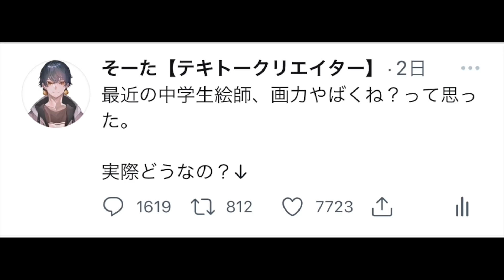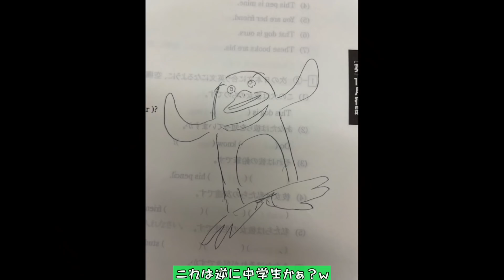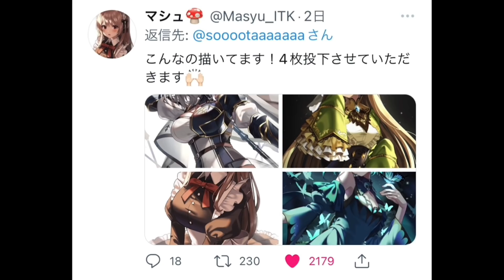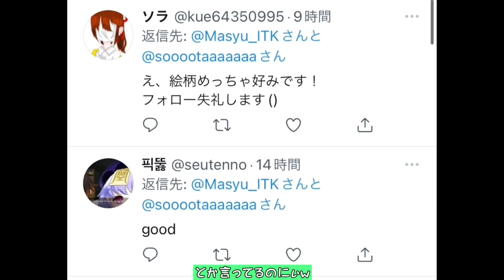【イラスト】最近の中学生の画力マジでどうなってんの！？www